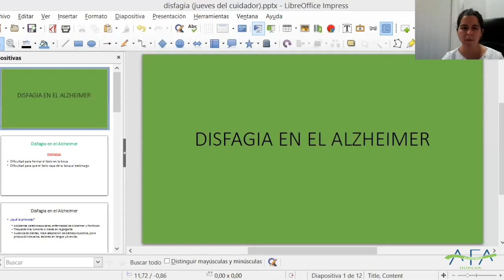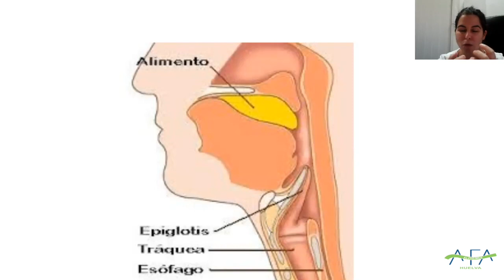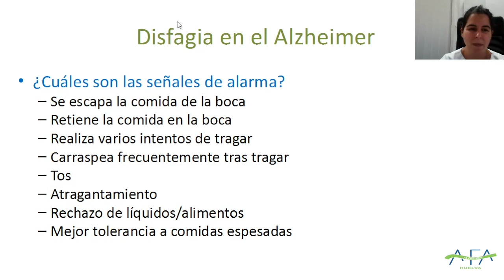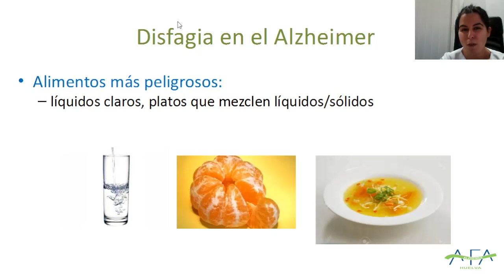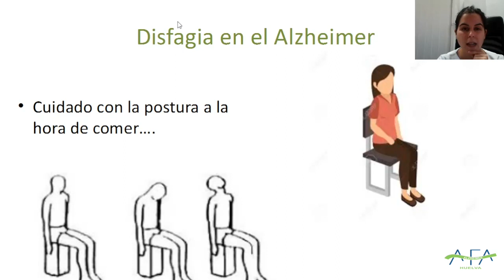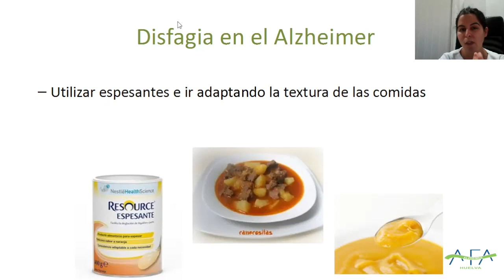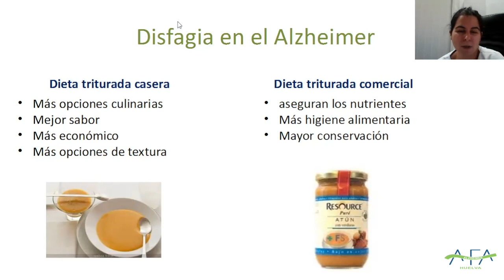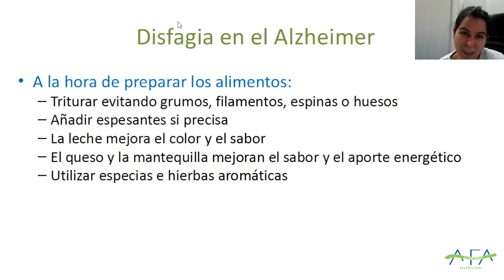Disfagia en el Alzheimer. AFA Huelva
Esta es nuestra quinta charla online del cuarto trimestre de 2021 dentro del Programa "Jueves del Cuidador", a cargo de la Enfermera de AFA Huelva, Angélica Martín: Disfagia en el Alzheimer.